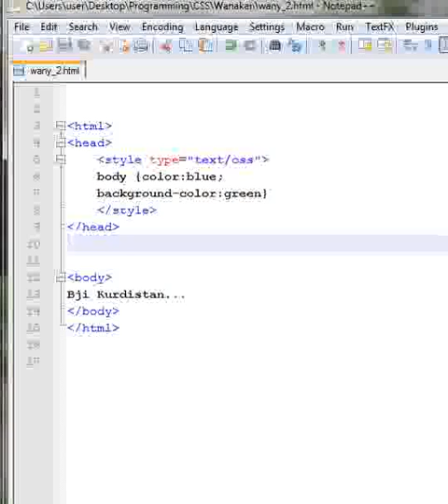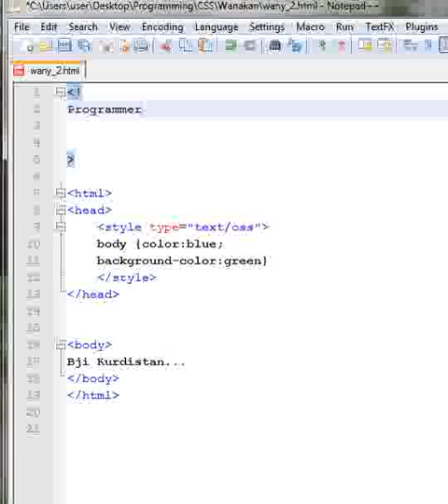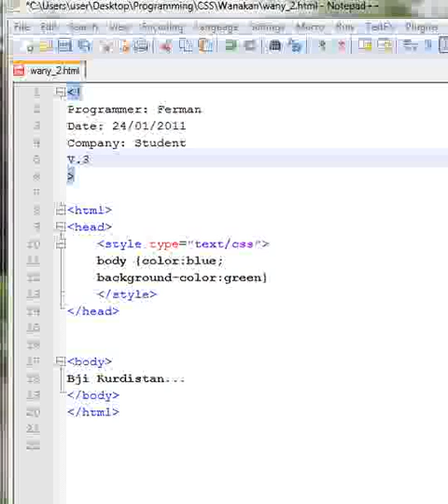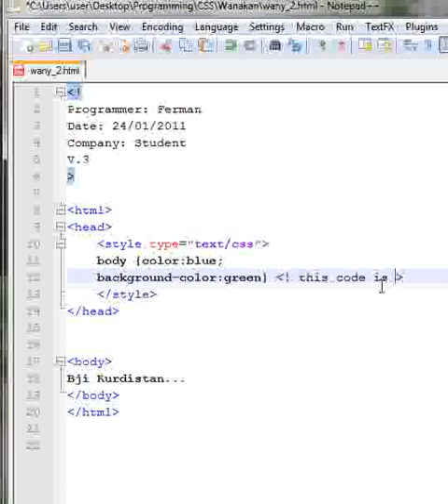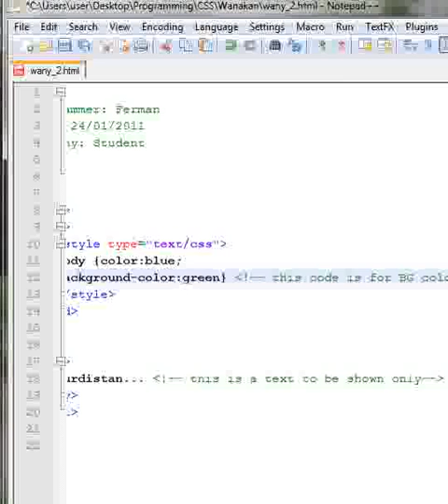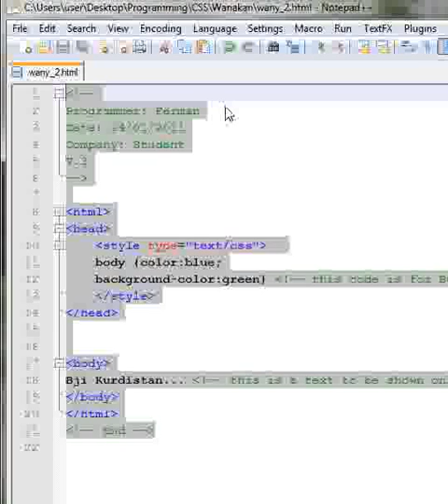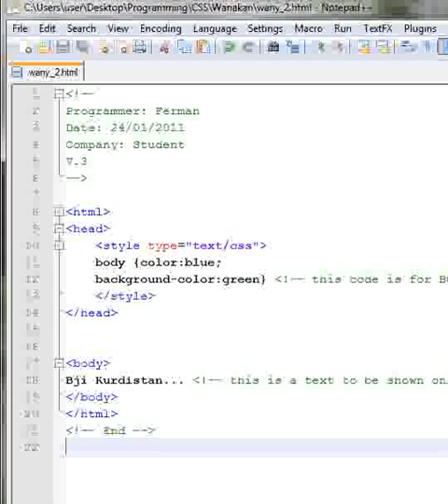CSS_Waney_3_Comment(Kurdi)